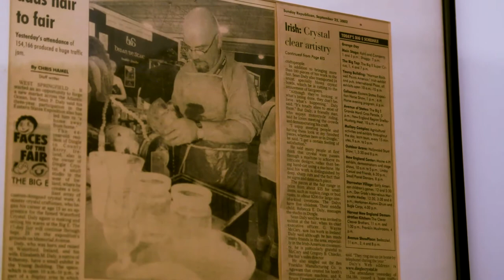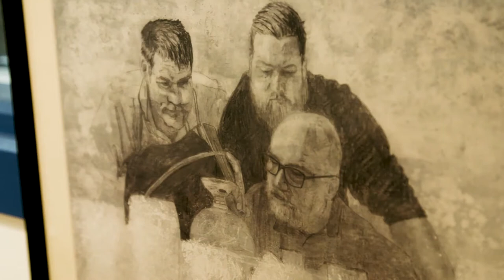Visit Gap of Dunloe, Beara Peninsula, Dingle, Ireland travel guide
Visit Gap of Dunloe, Beara Peninsula, Dingle, Ireland travel guide, Ireland travel vlog, Ireland tourism & vacations

 The Gap of Dunloe
The Gap of Dunloe is a narrow mountain pass forged between the MacGillycuddy Reeks and Purple Mountain by glacial flows. The river running through the gap is the river Loe from where the Gap gets it's name. The Gap begins at Kate Kearney's Cottage. The road, narrow in many places, winds through the pass and descends into The Black Valley passing five lakes, Coosaun Lough, Black Lake, Cushnavally Lake, Auger Lake and Black Lough. Within easy walking distance from Kate Kearney's cottage is a picturesque old bridge known as the 'Wishing Bridge'. It is said that wishes made here really do come true!

The Gap is approximately 11 km from north to south. You can hire a jaunting car (horse drawn wagon) to travel through the Pass and take a boat back to Killarney from Lord Brandon's cottage at the other end. It makes a good challenging day's exercise by bicycle. You could travel the opposite direction by taking a boat ride from Ross Castle in Killarney with your bike to Lord Brandon's Cottage and cycle back through the Gap to Kate Kearney's cottage.

The Beara Peninsula
The Beara Peninsula in southwest Ireland is one of Ireland’s most compelling and beautiful locations. The Miskish and the Caha mountains form the rugged spine of the Beara peninsula which pokes into the wild Atlantic ocean ensuring that the coastline is ever-present. This maritime influence allows subtropical trees and shrubs to escape domesticity and go native in the endless hedgerows lining the leisurely roads that meander between Beara’s cosy, colourful villages and parishes. The Beara peninsula is densely studded with Bronze Age remains: wedge tombs, stone circles and standing stones. Rich deposits of copper drew prehistoric settlers to the peninsula and, for a time at least, the industrial revolution in the 19th century. The economic importance of the sea has never waned, however, and Ireland's largest whitefish fleet is based in Castletownbere. Start your journey of discovery at Glengarriff to open out one of the largest of the long peninsulas, which make up the highly indented coastline of the South West of Ireland. The peninsula stretches for a distance of 48km (30 miles) from Glengarriff to Dursey Island and back to Kenmare. We have an un-spoilt and magnificent landscape. It is the most scenic route in Ireland along the Wild Atlantic Way. The Beara Way boasts a truly memorable and scenic walking trail and makes up part of the Beara Breifne Way. The Ring of Beara provides an unforgettable driving and cycling experience boasting striking natural scenery.

Dingle
The town of Dingle sits on the edge of the Dingle Peninsula on the southwest coast of Ireland’s Wild Atlantic Way.  Just a short ferry-ride from Dingle, you step onto the Blasket Islands, quietly, in a time long gone.

Dingle Town, herself, is an artistic girl who’s out for rowdy fun.  Her shoreline is filled with eclectic shops, and fishermen bring home a fresh catch every day. The Irish language rings down winding streets, and in the evening pubs come alive with traditional music. When the music starts up, where else in the world would you want to be?